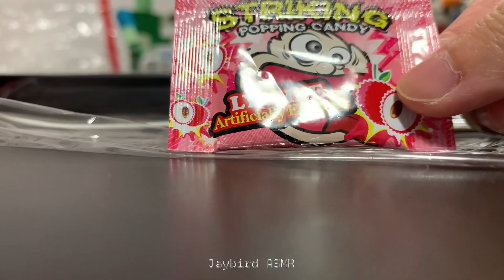ASMR Satisfying Pop Rocks To Put You Into Sleep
Hi everyone! It has been a while since I uploaded, but I’m back!! This time I’m presenting you with pop rock sounds!! Hope you enjoy!! :D